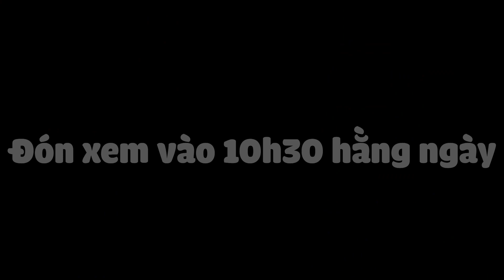Tại sao NÊN xem "LIVE" của Thích Làm Mộc nhiều ???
💤 Thời gian làm Việc: Từ 9h-21h cho thứ 2-7 và riêng CHỦ NHẬT từ 9h đến 18h lịch nghĩ lễ chi tiết anh chị em có thể theo dõi ở Mục CỘNG ĐỒNG hoặc